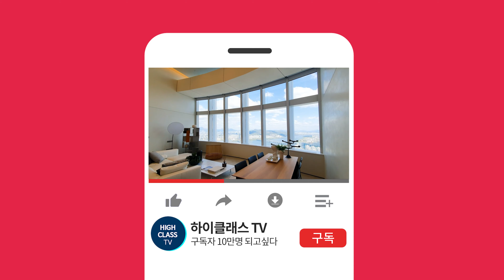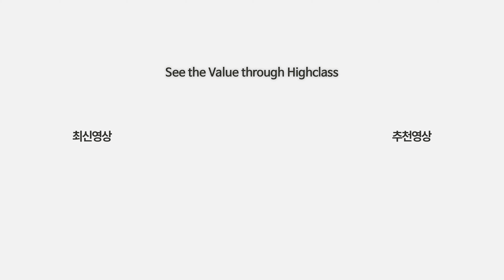도보 5분 역삼센터필드, 강남업무지구 소형주거 루브제강남 A타입 | LIFE MEETS ART 루브제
[ 루브제 강남 ]

주소 : 서울특별시 강남구 역삼동 663-12 다세대 주택
규모 : 지하 1층~지상 6층 / 총 20세대
준공예정일 : 2022년 7월
주용도 : 다세대주택
지역지구 : 제 2종 일반주거지역

대지면적 : 385.30 m²
건축면적 : 215.26 m²
연면적 : 857.86 m²

타입구성 : A, B, C, D
실사용면적 : 11~13평

A타입 (8세대)
계약면적 : 68.65m² (20.77평)
공급면적 : 46.46m² (14.05평)
전용면적 : 29.52m² (8.93평)
실사용면적 : 42.51m² (12.86평)
방/욕실 : 2/1

- 2호선 역삼역 / 9호선 언주역 더블역세권
- 센터필드, GS타워, 파이낸스센터 등 업무빌딩 다수 분포
- 공용키친, 프라이빗PT룸, 루프탑가든, 개별창고 등

상호 : 하이클래스 공인중개사사무소
대표 : 김령하
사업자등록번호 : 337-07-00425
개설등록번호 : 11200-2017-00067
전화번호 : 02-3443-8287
주소 : 서울시 성동구 서울숲2길 32-14, 갤러리아포레더몰 110호